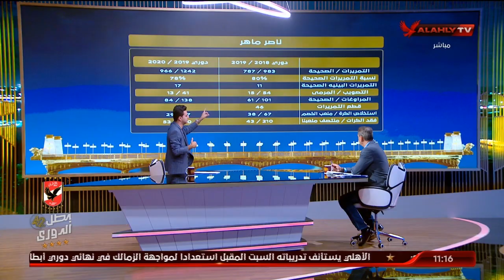الحلقة الكاملة | البيت الكبير مع هاني رمزي وسهام صالح | 5-11-2020